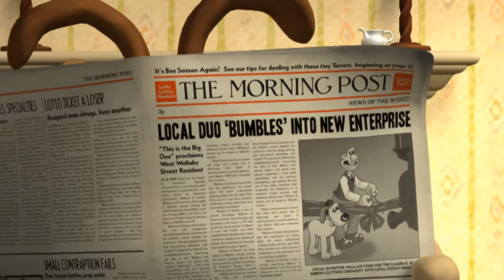Wallace and Gromit's Grand Adventures Trailer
Teaser for the upcoming Wallace and Gromit game by the adventure game wizards at Telltale.